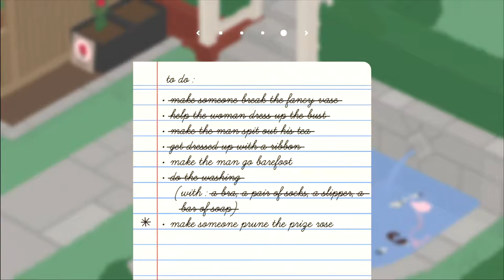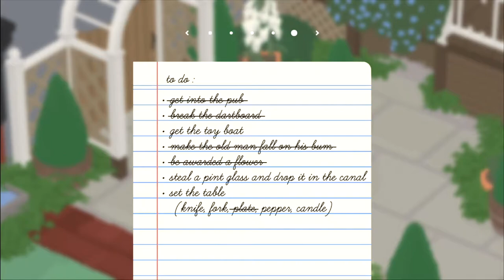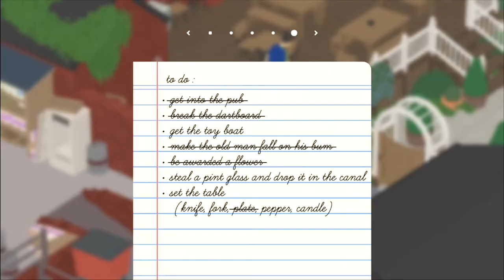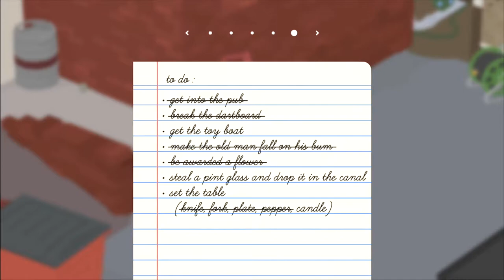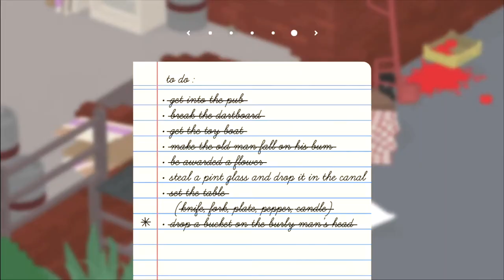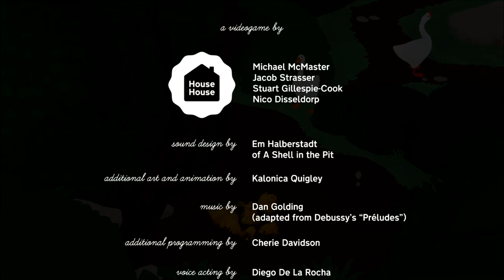Co-op Untitled Goose Game | Ep 2 Lets Play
Honk!